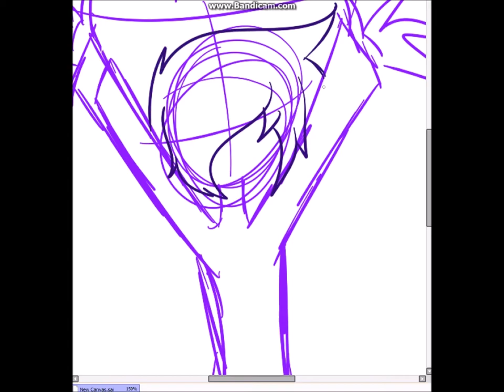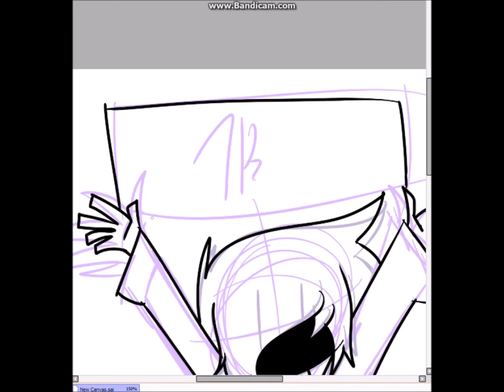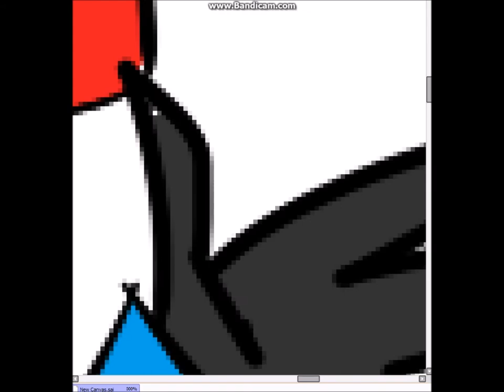thx u all for 1k - speedpaint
all songs use in this video r by NCS. i did not own or do i say its mine